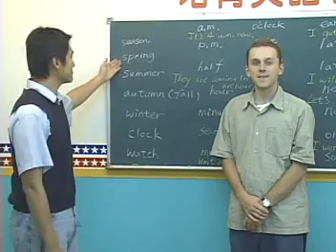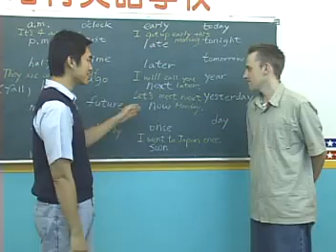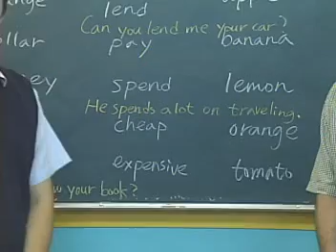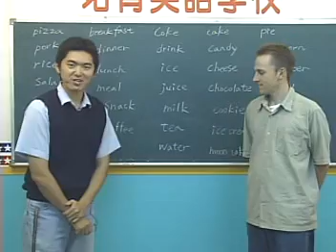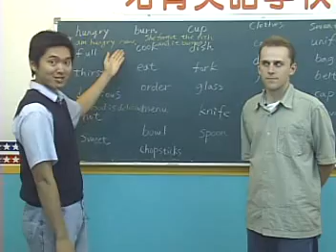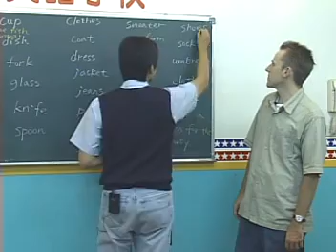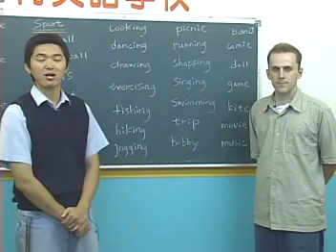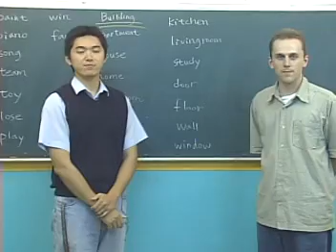基礎1000個單字2